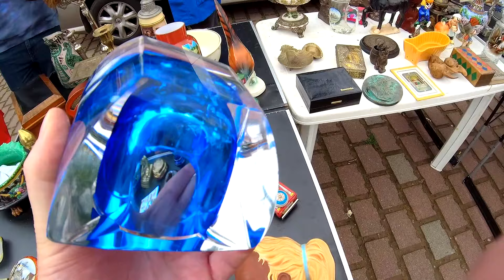БАРАХОЛКА 🇩🇪 LOHR AM MAIN FLOHMARKT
Хотите купить ? Пишите на ватсап